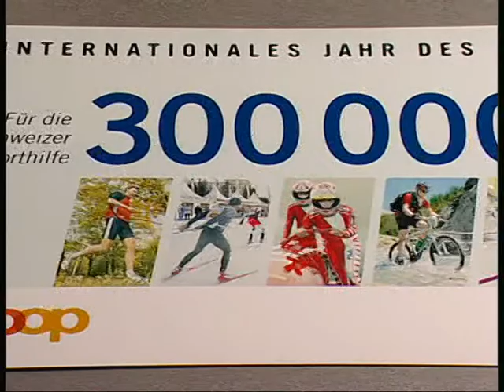Coop Mittwochstudio, Folge 1313 vom 30. November 2005